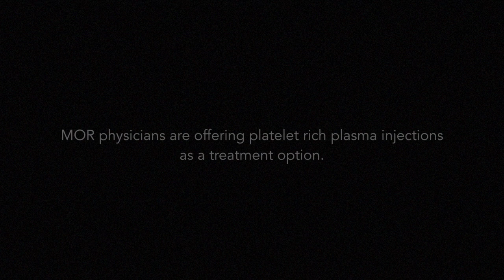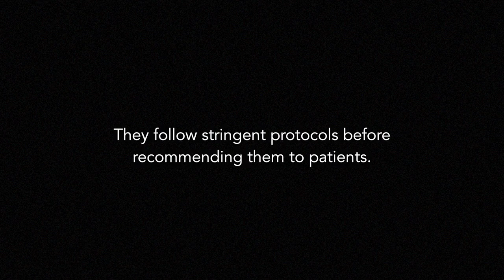Use of PRP for Lateral Epicondylitis | Midwest Orthopaedics at Rush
Watch video to know more about the uses of PRP for lateral epicondylitis.